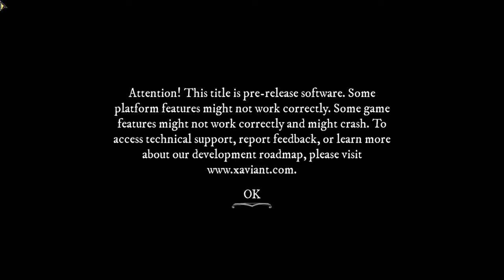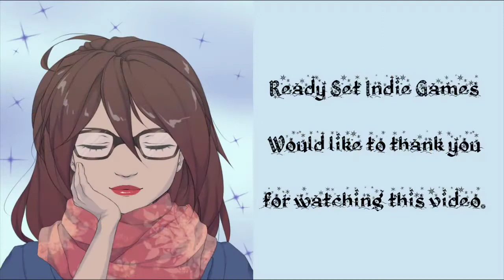Ready Set Indie Games Presents: Don't Die, Minerva! (PC)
In this gameplay video from Ready Set Indie Games, TripG87 plays Don't Die, Minerva! on PC.

Don't Die, Minerva! is an Early Access rogue-lite adventure in which you play as Minerva, a young girl who is dropped off at a spooky mansion, and separated from her parents. So goes into the house in which she meets Mr. Butterworth who tells her about how he can help her with the master's help of course.

The game is well made and is pretty tough even for the normal mode. This is a rogue-lite so if Minerva meets her doom you will have to begin your adventure again from the beginning.

If you would like to play Don't Die, Minerva! for yourself, you can do so on the following platform(s):

PC

[STEAM]
$19.99 USD

{XBOX ONE}
$19.99 USD